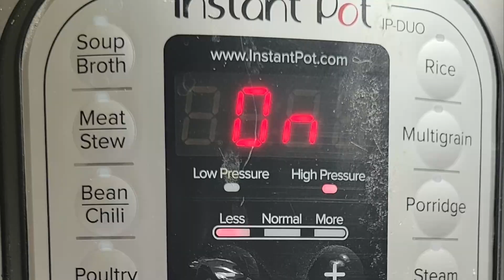HOW TO SHRED CHICKEN IN THE INSTANT POT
If you were ever wondering how to shred chicken in the Instant Pot, then I have good news for you! This Instant Pot Shredded Chicken is easy to make (the Instant Pot does most of the work), cooks up in just 15 minutes and comes out perfect every single time. Eat it as is, with all your favourite sauces for dipping, or use it in sandwiches, wraps, salads, soups, bowls, on nachos, in quesadillas, stir frys and more! The options and ways you can use this Shredded Chicken are seriously endless!

Shredding Chicken has never been easier thanks to the handy dandy Instant Pot (if you don't have one yet...what are you waiting for?!) You can totally change up the seasonings/spice combination to suit your recipe and make them different every time. Shredding chicken in the Instant Pot is great for meal prepping and I love to keep a batch on hand for easy and quick lunches or weeknight dinners. What are you using this shredded chicken for first?!

TO MAKE THIS EASY INSTANT POT SHREDDED CHICKEN AT HOME, YOU WILL NEED:

2 pounds Boneless Skinless Chicken Breast
1 cup Chicken Broth

FOR THE FULL RECIPE, WITH STEP BY STEP INSTRUCTIONS, PLEASE

USE THIS SHREDDED CHICKEN TO MAKE MY CREAMY MUSHROOM AND CHICKEN SOUP!